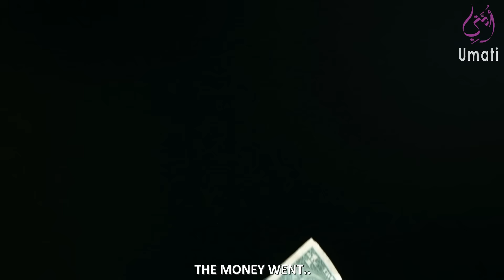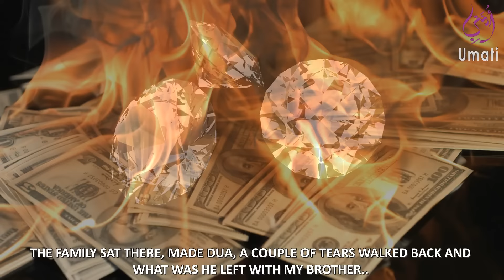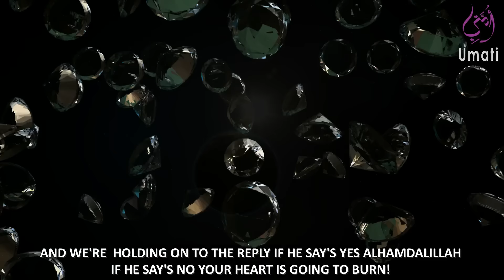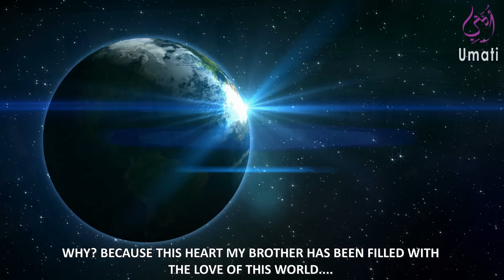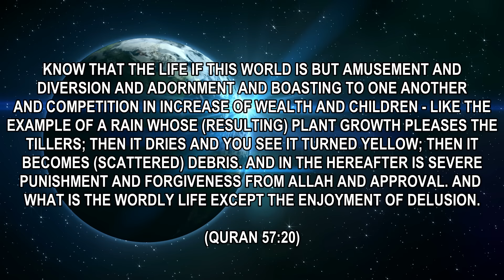The Reality of DUNYA (Earth) by Mohamed Hoblos